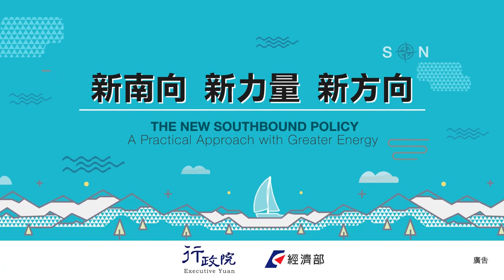4 新南向跨境電商－新方向新力量